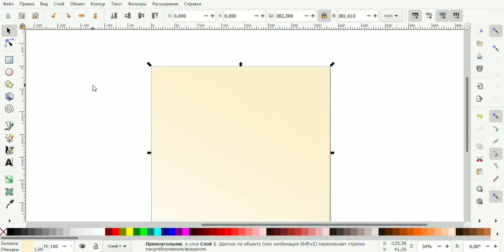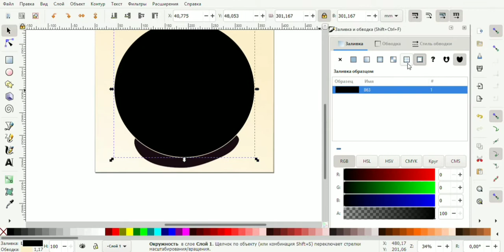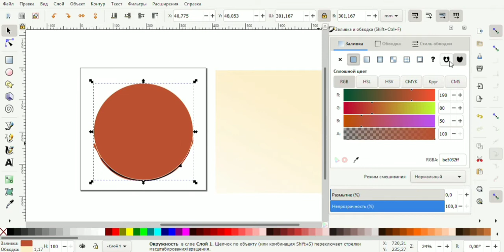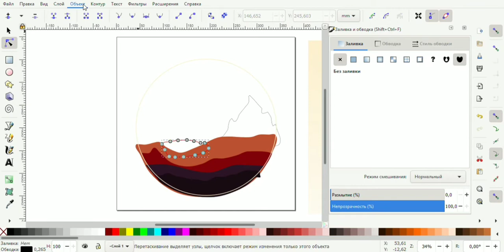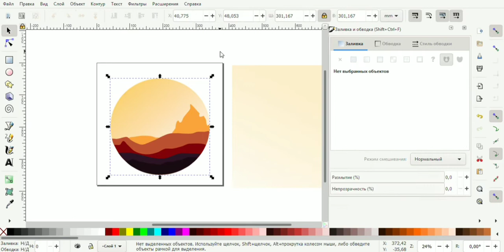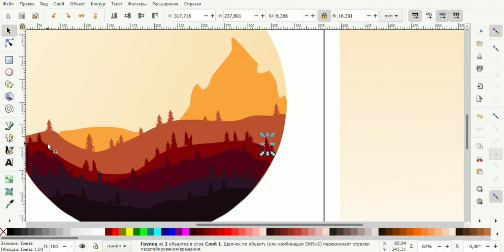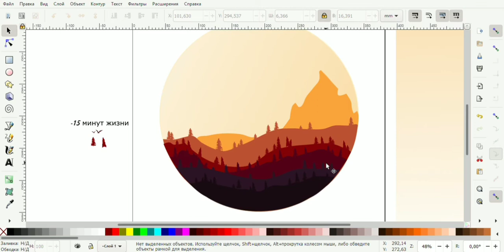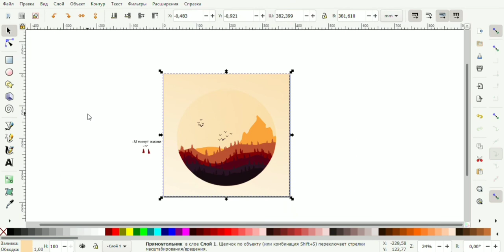Новый арт на канале. Let`s go Arting/ В перед рисовать. опять краш Inkscepe..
Всем привет с вами снова я Данил сегодня в ролике мы немного порисуем
вектор как смысл жизни

В ролике мы нарисуем пейзаж в редакторе векторных изображениы Inkscape
Удобный довольно простой и самое главное бесплатный редактор

идеальный сайт для вовлечения трифика на вашу страничку пост или сайт

Так же не забывай про Clivit
в целом)

ссылки на проекты в закрепе)

пока-пока